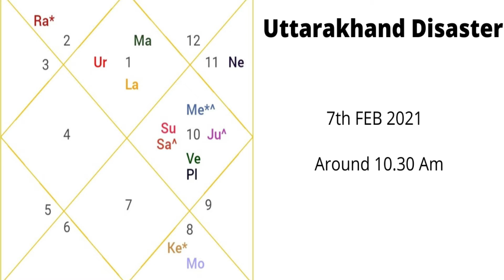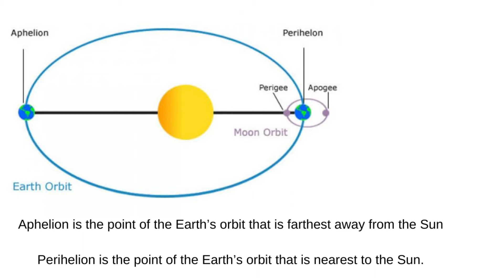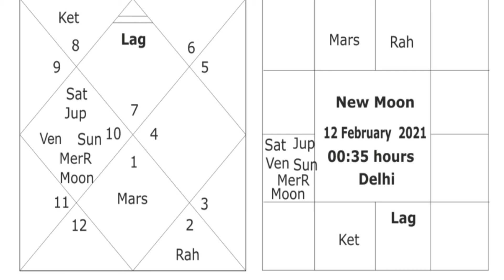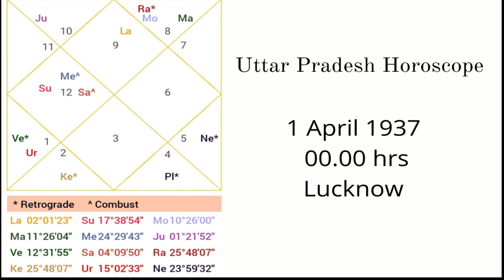Is there a possibility of disaster in Uttar Pradesh like Uttarakhand ? Astrological Analysis..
Talking about the Uttarakhand tragedy, experts believe that the most likely possibility is that due to the rise in temperature, huge icebergs have broken, due to which large amounts of water have been released from them and for this reason, avalanche must have occurred and rocks and soil would have broken and come down.The Uttar Pradesh government on Sunday asked authorities in all districts on the banks of the Ganga river to be on a high alert and continuously monitor the water level after a glacier broke off in Joshimath in Uttarakhand's Chamoli district.

Indu Sharma is a renowned Vedic, Naadi and Medical Astrologer with more than 20 years of experience. She is an expert in Vaastu and Occult science. She offers valuable consultation and accurate predictions. She is more inclined towards spreading pure knowledge of astrology with depth of spirituality. She has also written a book on astrology name ""The First Born Child"" under the guidance of the eminent astrologer Mr. K.N.Rao